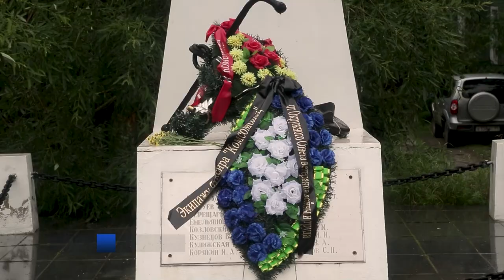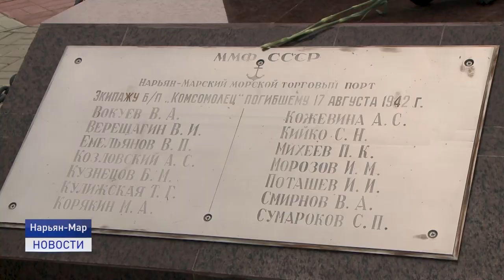ЧТОБЫ ПОМНИЛИ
В Нарьян-Маре почтили память погибшему во время Великой отечественной войны экипажу буксира Комсомолец. Трагедия произошла 17 августа 1942 года, тогда погибли более трехсот человек. К памятной дате приурочили и торжественное открытие обновленного монумента.